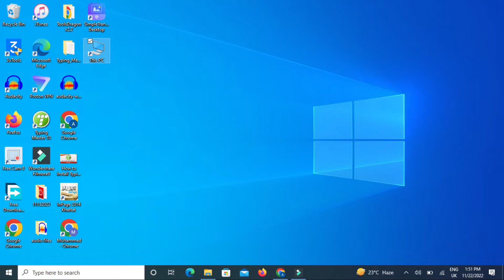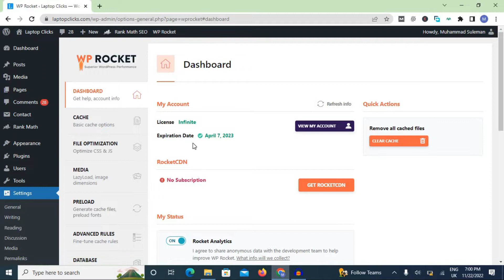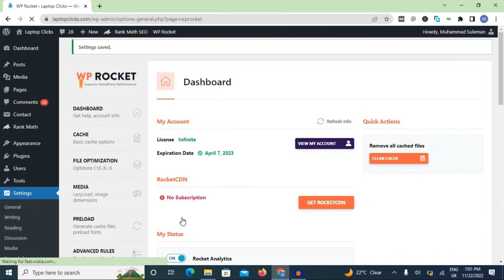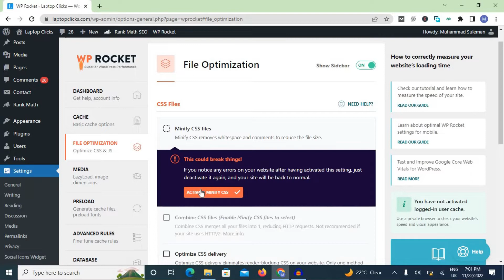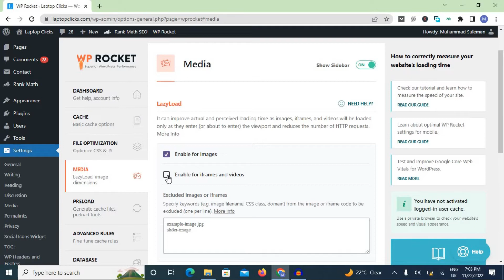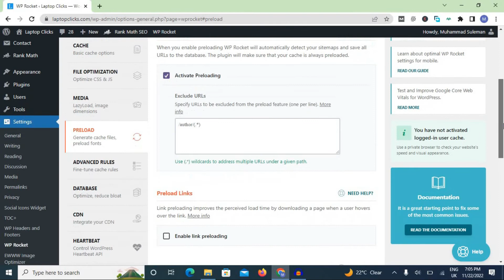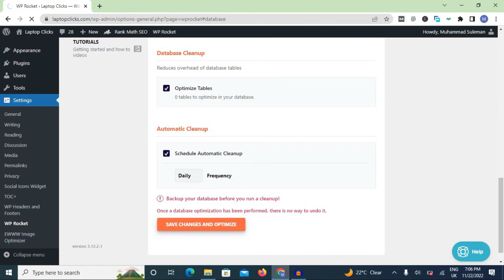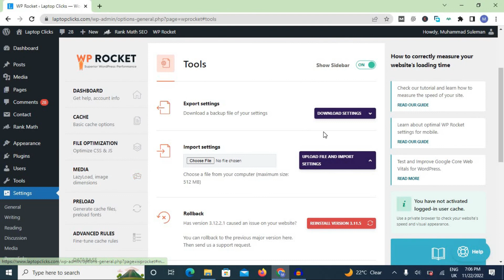How to do best settings of WP Rocket 2022?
WP rocket is one of the best plugin to optimize your website speed. In this article, we will do some best settings to speed up your website from 10 to 95 on Page speed insights.